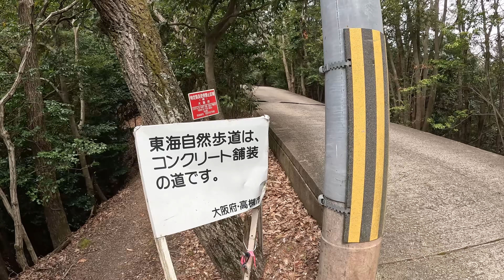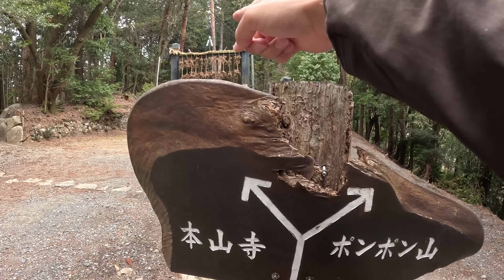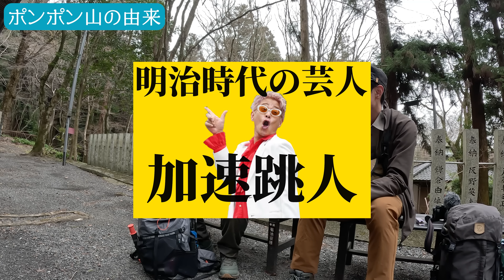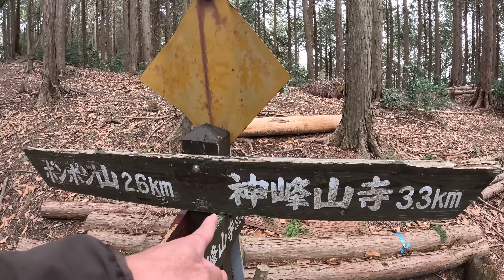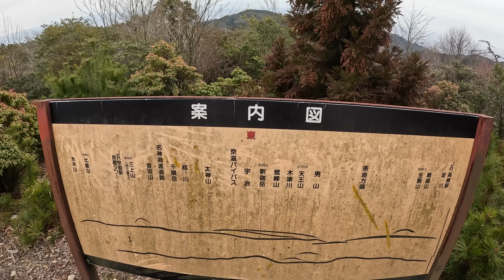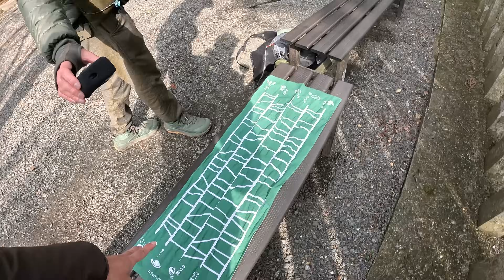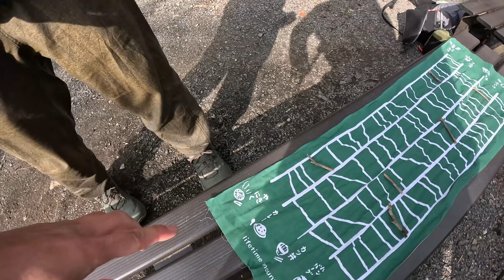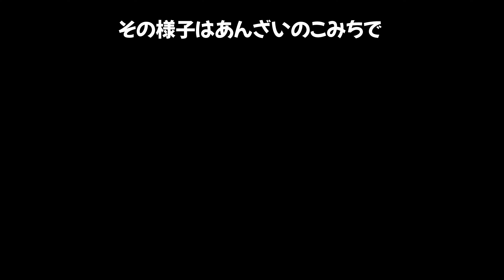【誰かと登りたい山】こうたろさんとポンポン山を歩いたら楽しすぎた！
大阪・京都の愛され山 ポンポン山を登ってきました🐾